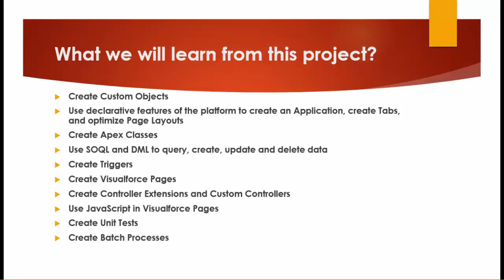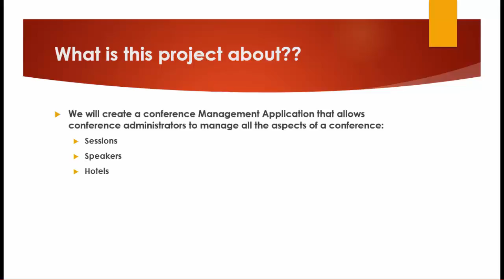Salesforce real time project training: Overview of the Conference Management App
salesforce real time projects,
salesforce approval process,
salesforce appexchange,
salesforce app builder certification,
salesforce approval process example,
salesforce app builder training,
salesforce app development,
salesforce app for outlook,
salesforce app builder certification dumps,
salesforce approval,
salesforce app demo,
salesforce app,
salesforce app builder,
salesforce app cloud,
salesforce app builder tutorial,
salesforce app builder 2016 tutorial,
salesforce lightning app builder,
salesforce certified app builder,
salesforce app cloud mobile,
salesforce app cloud demo,
salesforce canvas app,
salesforce create app,
salesforce connected app,
salesforce mobile app demo,
salesforce mobile app development,
salesforce lightning app,
salesforce mobile app,
recruiting app salesforce,
salesforce apps,
salesforce connected apps,
salesforce google apps,
salesforce warehouse app,
salesforce1 app